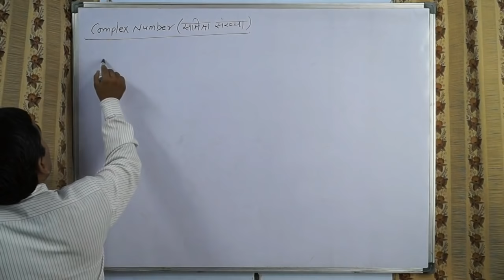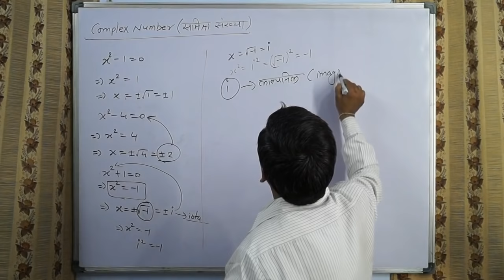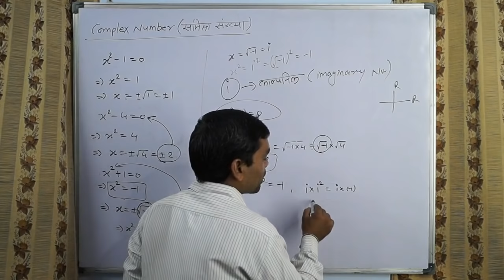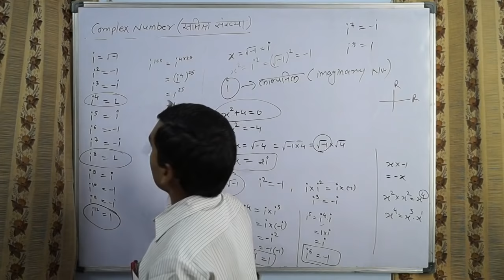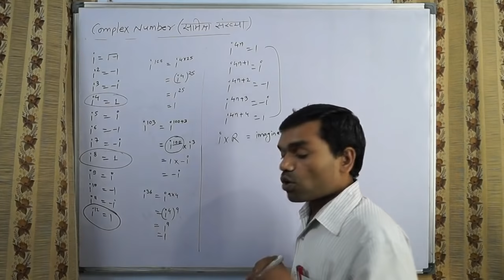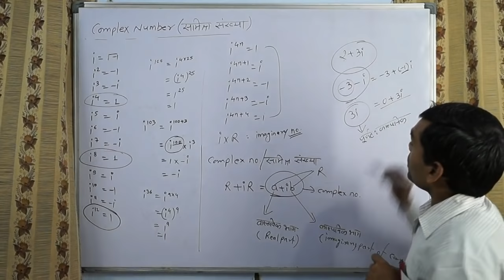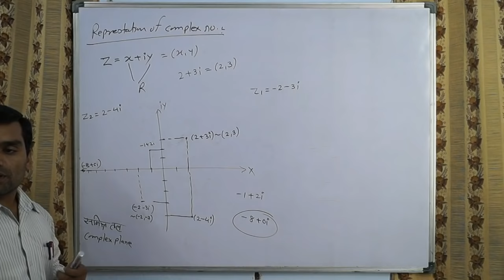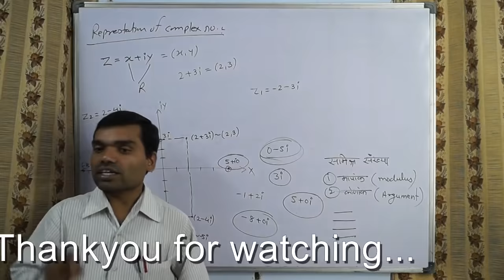Complex Numbers in hindi(Lecture 1)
This video lecture "complex Number part-I in Hindi in hindi" helps the students of higher secondary class to understand the following topics:
1. what Iota(i)
2. complex number
3. Plotting of a complex number on complex plane
4. related example
soon we will upload next lecture.